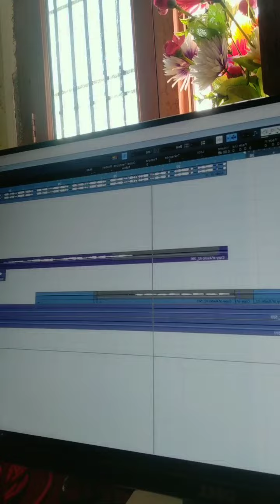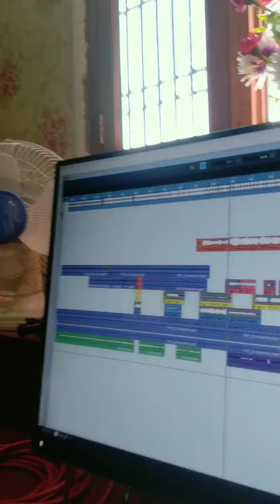बनवाए न्यू कंपोजिंग के साथ Bhojpuri Hindi कोई भी मुसिक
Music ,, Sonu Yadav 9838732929